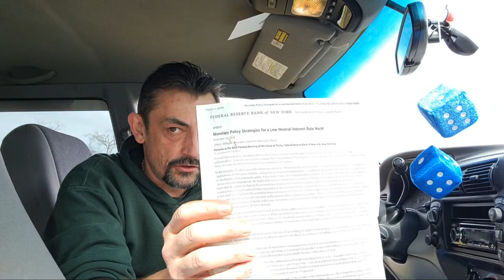Lowering Rates Won't Work....But The Idea Does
The federal reserve restrictive stance will not be eliminated with the lowering of rates.

Cantillon essay on economic theory

real mail
P.O. 731
Astoria , OR
97103

uneducated.economist

BTC
18GT3jCmhJsGZ175BvrgXNFNDBPNLpjvvL

LTC
MR5Cisf7gNxgp5LDK97vx6Qy45S9X22LCD

DOGE
DTCaBq3U1uWaZPZK1yeyDdTfr77A1YCVK1